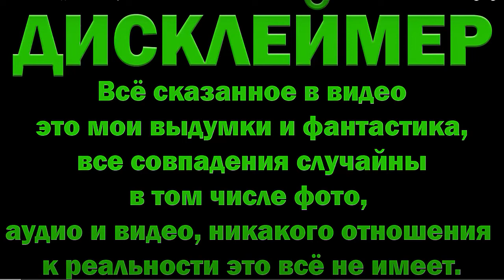Дни грядущего будущего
первоисточник